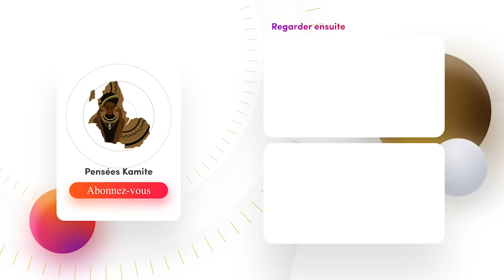Il annonce sa participation aux prochaines élections présidentielles.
Kemi SEBA envisage se présenter au élection présidentielle de 2026 au Benin, à fin de faire du pays un bastion du panafricanisme.

▶️ Nos services
► Montage vidéo
► Motion design
► Illustration 2D
► Animation 2D
► Modélisation 3D
► Animation 3D

HATOPA !!!